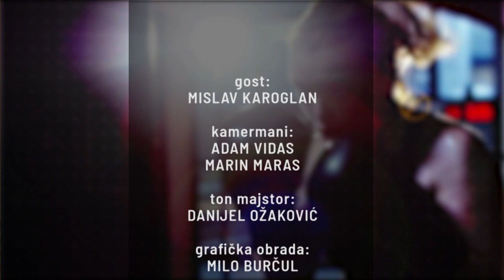DO CILJA 26 - gost emisije Mislav Karoglan - trener NK Zadar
Emisija Do cilja namijenjena svima koji vole sport i sportska događanja. U goste dovodimo sportaše,trenere i  rekreativce koji će nam predstaviti svoje klubove, najaviti natjecanja, educirati javnost o sportu kojim se bave. Voditelj i urednik emisije Robert Zorić